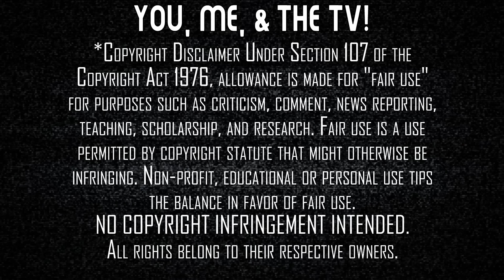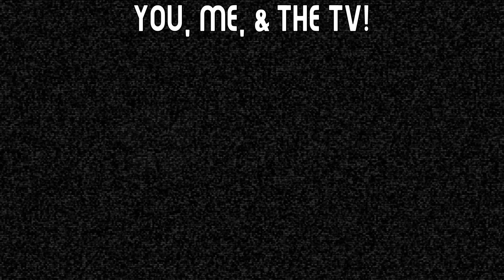Tulsa King | Season 2 - Episodes 3 & 4 | TV Reaction | The Verdict is in...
Dwight finds out his fate in his bribery case as the Kansas City Mafia comes a knocking in Tulsa King, Season 2. Here's our reaction to our first time watching Episodes 3 & 4 ("Oklahoma vs Manfredi" & "Heroes & Villains").

Our Mailing Address:
100 24th St West Ste 1 #3072
Billings, MT 59102